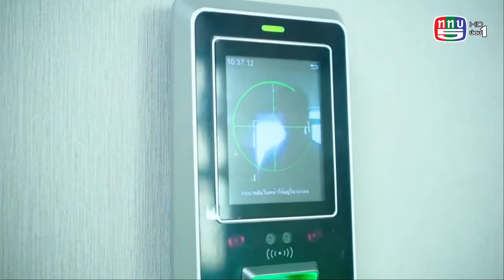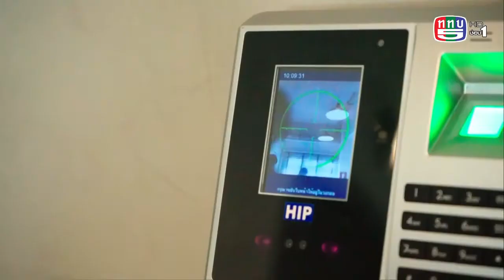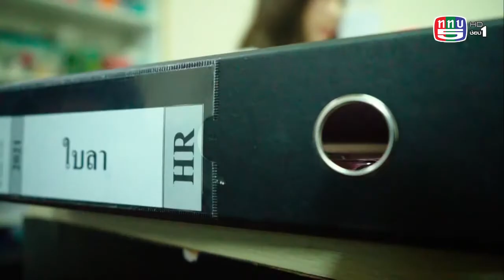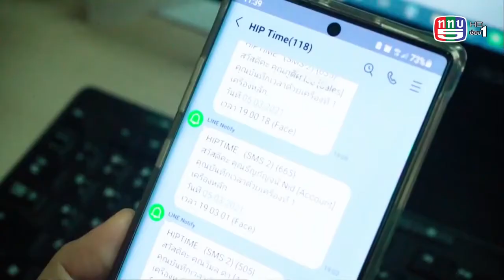[Rerun 14 Mar 21] ข่าวไอที GConnexT ททบ 5 ระบบบันทึกเวลาการทำงานที่ถูกรวบรวมข้อมูลไว้บน Cloud (HIP)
[Rerun 14 Mar 21] ข่าวไอที GConnexT ททบ 5
ระบบบันทึกเวลาการทำงานของพนักงานจากทุกสาขาที่ถูกรวบรวมข้อมูลไว้บน Cloud เพื่อให้ง่ายต่อการบริหารจัดการ ไม่ว่าจะอยู่ที่ไหนก็สามารถนำข้อมูลเหล่านั้นมาใช้งานได้ทันที เสริมสร้างให้พนักงานในองค์กรเห็นความสำคัญของเวลา...

สอบถามข้อมูลสินค้า หรือสมัครตัวแทนจำหน่ายกับ HIP ...
ฝ่ายขาย ต่อ 204
ฝ่ายปรึกษาด้านโปรแกรม ต่อ 602
หรือ กด 0 ต่อ Operator

เพิ่มเพื่อน line@ แตะลิงก์ด้านล่างเลย...

วันที่ทำการ  : วันจันทร์- วันศุกร์